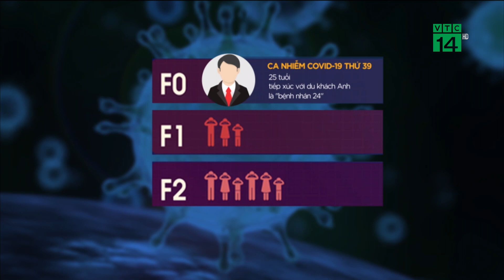Việt Nam có 44 người nhiễm Covid-19 | VTC14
VTC14 | VIỆT NAM CÓ 44 NGƯỜI NHIỄM COVID-19
Ngày hôm nay, đã có thêm 5 người được xét nghiệm cho kết quả dương tính với Covid-19. Như vậy, tính đến chiều nay, Việt Nam đã ghi nhận 44 người mắc Covid-19 – trong đó có 16 người đã điều trị khỏi.